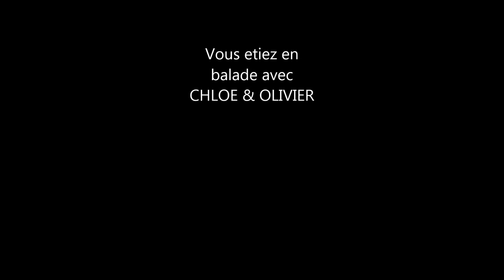balades des riders